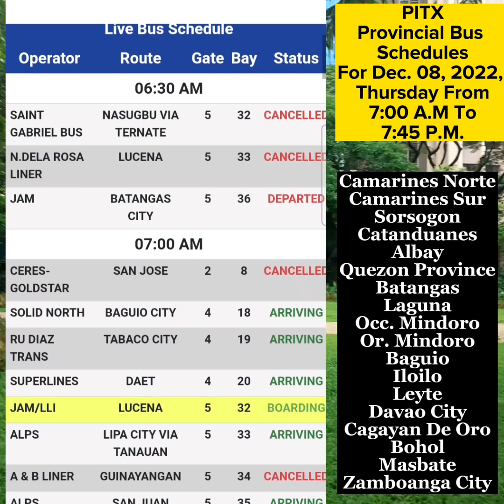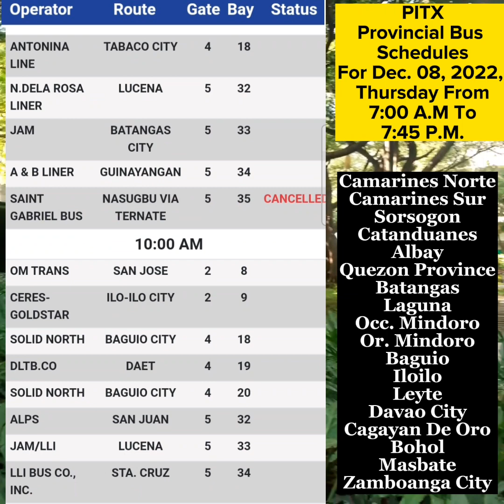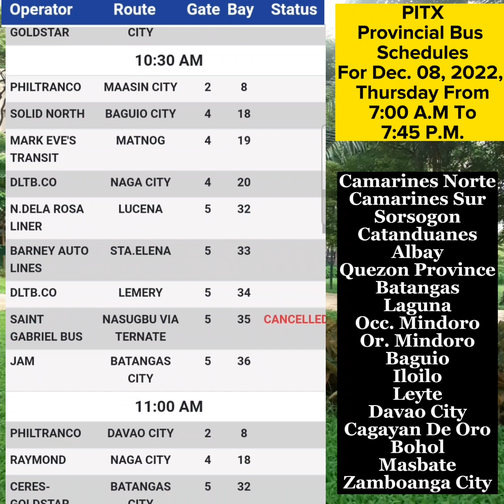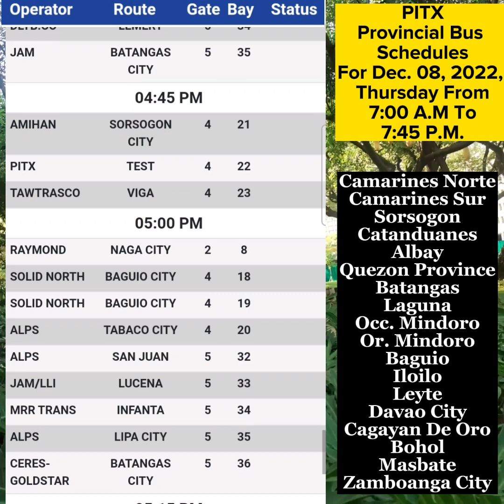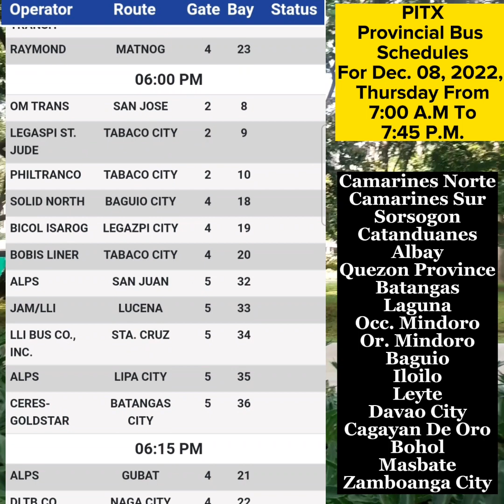PITX Provincial Bus Schedules For December 08, 2022, Thursday (Unofficial)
PITX Provincial Bus Schedules For December 08, 2022, Thursday From 7:00 A.M To 7:45 P.M. (Unofficial)

SCHEDULES COURTESY OF PITX APPS;
& CAN BE CHANGE WITHOUT PRIOR NOTICE

FOR LIVE SCHEDULES:Download PITX APPS at GOOGLE PLAY STORE.

PITX Provincial Bus Routes To Bicol, Quezon, Batangas, Laguna, Leyte, Davao, Iloilo, Baguio & Mdo.

Bicol Provinces

Naga, Camarines Sur
DLTB Co.,Inc.
Peñafrancia
Raymond Transportation
C Bragais Liner

Iriga City, Camarines Sur
Alps The Bus Inc.
DLTB Co.,Inc.
C. Bragais Liner
Philtranco

Balatan, Camarines Sur
Superlines

Garchitorena, Camarines Sur
Superlines

Buhi, Camarines Sur
Philtranco

Lagonoy, Camarines Sur
Philtranco

Nabua, Camarines Sur
Philtranco

Sabang, Camarines Sur
Philtranco

Caramoan, Camarines Sur
Superlines
Presentation, Camarines Sur
Superlines

Daet, Camarines Norte
DLTB Co.,Inc.
Superlines
Philtranco

Paracale/Jose Panganiban, Camarines Norte
Superlines

Bagamanoc, Catanduanes
Tawtrasco

Virac, Catanduanes
Legaspi St. Jude

Viga, Catanduanes
Tawtrasco

Tabaco City, Albay
Antonina Line
DLTB Co.,Inc.
Mark Eve’s Transit
Raymond
Philtranco
R.U. Diaz Trans
Bobis Liner
RMB Transport
Cagsawa Bus
Legaspi St. Jude
Amihan
C. Bragais Liner

Legazpi City, Albay
Antonina Line
DLTB Co.,Inc.
Raymond
C. Bragais, Liner
Bicol Isarog
Peñafrancia
Cagsawa

Bacacay, Albay
C. Bragais Liner

Guinobatan, Albay
C. Bragais Liner

Ligao City, Albay
C. Bragais Liner

Tiwi, Albay
Antonina Line

Pio Duran, Albay
Superlines
Arandia

Polangui, Albay
C. Bragais Liner

Oas, Albay
C. Bragais Liner

Matnog, Sorsogon
DLTB Co.,Inc.
St. Martha
Mark Eve’s Transit
JVH Transport
Raymond Transportation

Bulan, Sorsogon
DLTB Co.,Inc.
Belleza Transport

Pilar, Sorsogon
Antonina Line
C. Bragais, Liner
JVH Transport
Mark Eve’s Transit

Sorsogon City, Sorsogon
Amihan

Quezon Province

Lucena City, Quezon
N. Dela Rosa Liner
Jam Liner

Guinayangan, Quezon
A&B Liner
Barney Auto Lines

Calauag, Quezon
A&B Liner
Barney Auto Lines

Dalahican, Quezon
Jam Liner

Infanta, Quezon
MRR Trans

San Andres, Quezon
Barney Auto Lines

Tagkawayan, Quezon
P&O Transport
A&B Liner

Mulanay, Quezon
Barney Auto Lines

Sta. Elena, Quezon
Barney Auto Lines

Batangas Province:

Batangas City
Ceres Goldstar  N.
Dela Rosa Liner
Jam Liner

Lipa City
Jam Liner

Lemery, Batangas
DLTB Co.,Inc.

Nasugbu Batangas viaAguinaldo
Batman StareExpress
San Agustin Transport
DLTB Co. Inc.

Nasugbu Batangas viaKaybiang Tunnel
St. Gabriel

Laguna

Balibago Complex, Sta. Rosa
Jam Liner
Cher

Sta. Cruz Laguna
DLTB Co.,Inc.
LLI Bus Co.

Sta. Rosa Integrated Terminal (SRIT)
Jam Liner

Roxas, Oriental Mindoro
Ceres Liner

San Jose Occidental Mindoro
RORO Bus
OM Trans

Baguio City
Solid North Bus

NLET Bulacan
Shuttle Bus

Davao City
Davao Metro Shuttle
Philtranco

Maasin City, Southern Leyte
Philtranco

Ormoc Leyte
Philtranco

Iloilo City/Sara/Estancia/ /Miag-Ao/Pototan
Ceres Liner

Ceres Liner

Caticlan/Kalibo, Aklan
Ceres Liner

Philtranco

Facebook Pages Link:

Del Monte Land Transport Inc.

Superlines Transport Co. Inc

St. Martha Lines

R.U. Diaz Trans

A. Arandia Line

JVH Transport Inc.

St. Martha Lines